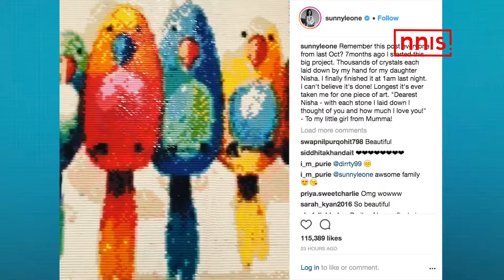Ladli Nisha ke liye maa sunny leon ka khaas tohfa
Actress-model Sunny Leone made a special gift for her two year old munchkin Nisha, whom she and Daniel Weber adopted last year from an orphanage in Latur, Maharashtra. Sunny made a crystal beaded painting for her little princess which took her around seven months to complete it.